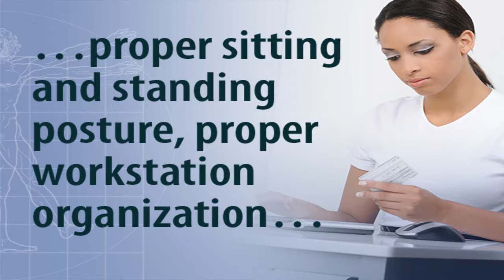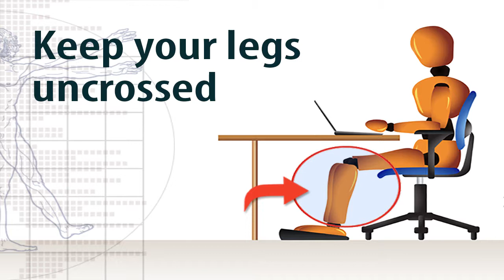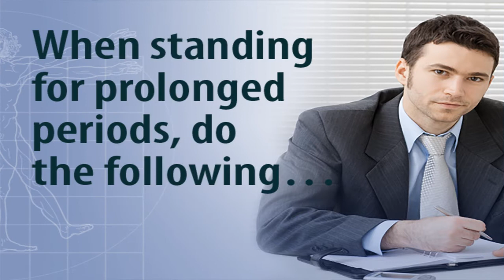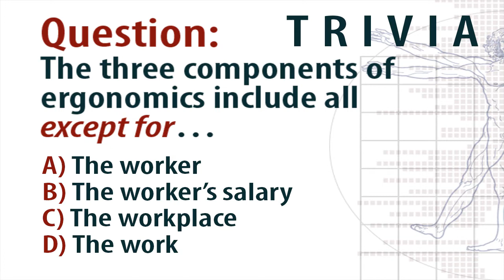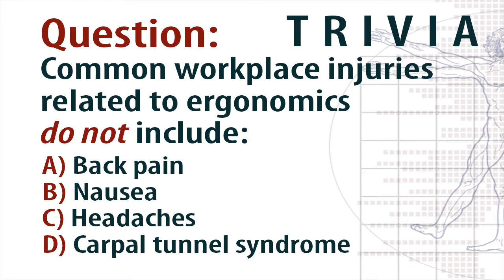2017 06 W4